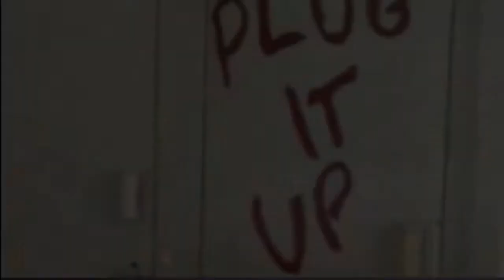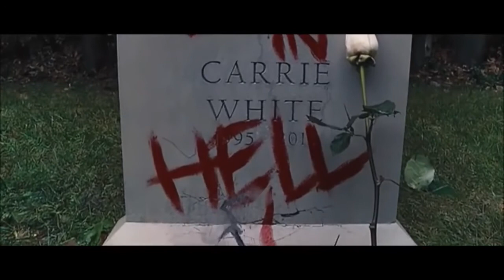Carrie White | My Legacy (Motivational)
"[Carrie is] an outcast...a misfit…this fragile outsider with untapped superpowers… And the superpowers are great because they’re kind of like a talent, because even if you’re a misfit if you’ve got a great [talent] you can kind of say, ‘Screw society, I’ll make the most of it in the world on my own.’" - Carrie 2013 director Kim Peirce

"I used to be the type of kid that would always think the sky is fallin'
Why am I so differently wired?...I'm just shy and awkward...
Hiding off in the corner...crying and sobbing...
Some cocksucker shoved me into a fucking locker...
Why am I so differently wired in my noggin?
‘Cause sporadic as my thoughts come, it's mind-boggling
‘Cause I obsess on everything...small shit bothers me...
But now I think the fact that I'm differently wired's awesome
‘Cause if I wasn't, I wouldn't be able to work words like this...
And use my enemy's words as strength to try and draw from,
and get inspired off 'em. ‘Cause all my life I was told and taught
that I am not shit, by you wack fuckin' giant sacks of lyin' dog shit.
Now you shut up...I am talkin'... Me against the world, so what?...
The day you beat me, pigs'll fly out my ass...
The best part about me is I am not you, I'm me...
And this is my legacy."

Movies: mainly Carrie 2013 with some scenes from Carrie 1976 and 2002